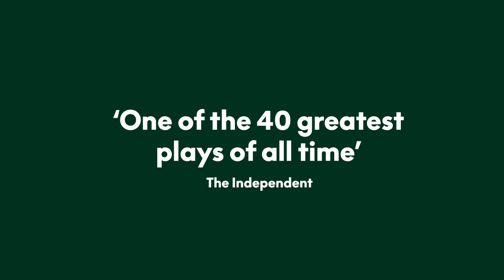Life is a Dream Barbican Trailer